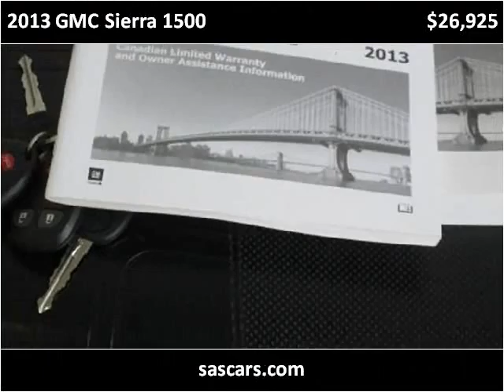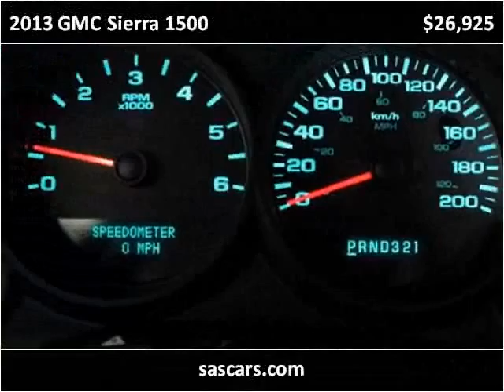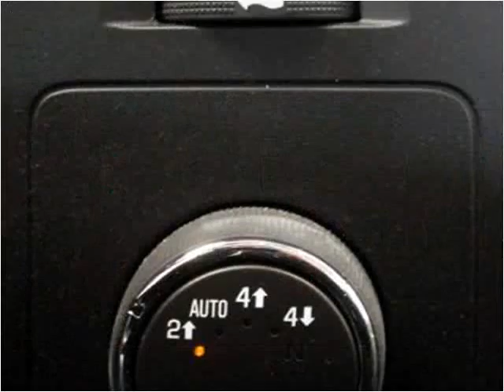2013 GMC Sierra 1500 Used Cars Hamburg, Buffalo, Krown Rust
This 2013 GMC Sierra 1500 is available from Superior Auto Sales.